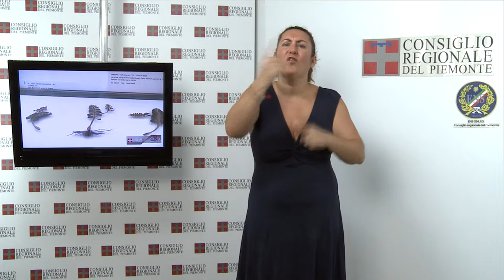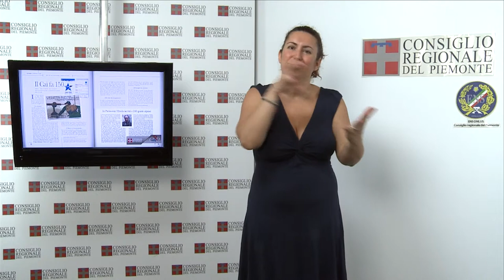CRP Tg LIS n. 30 - agosto 2013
Esame dei documenti finanziari
Nelle ultime sedute prima della pausa estiva, il Consiglio regionale ha esaminato e approvato il pacchetto dei provvedimenti finanziari: rendiconto e assestamento della Regione e dell'Assemblea legislativa e le disposizioni collegate alla manovra finanziaria. In particolare su politiche sociali e cultura sono stati trovati i fondi per mantenere gli stanziamenti ai valori del 2012, già ridotti dagli anni precedenti.

Contest sui dati pubblici della Regione
Raccontare i quarant'anni di storia della Regione attraverso i dati pubblici. È l'obiettivo di Piemonte Visual Contest, concorso per designer, sviluppatori, scuole e aziende realizzato dal Consiglio regionale del Piemonte in collaborazione con il Consorzio Topix. Il concorso che prenderà il via a settembre, si divide in due categorie, infografica e visualizzazione dati, e premierà i migliori 3 lavori di ogni categoria.

Ambasciatori "verdi" delle scienze
Le scienze naturali si raccontano a Palazzo Lascaris con il progetto, di collaborazione fra il Museo regionale di Scienze naturali e il Consiglio regionale del Piemonte, "Collezioni minime a Palazzo Lascaris". Primo appuntamento, fino al 22 settembre, con la felce lunaria, pianta diffusa soprattutto nell'emisfero settentrionale, comune sulle Alpi e sugli Appennini, poi a fine settembre con i minerali, in concomitanza con il MineralExpo 2013.

Orario estivo delle sedi del Consiglio regionale
In occasione della sospensione dei lavori dell'Assemblea regionale per la pausa estiva, ad agosto sia l'Ufficio relazioni con il pubblico sia la Biblioteca della Regione, al venerdì, saranno aperti solo al mattino dalle 9 alle 13. Resteranno invece chiusi, come tutte le strutture del Consiglio regionale, da venerdì 16 a domenica 25 agosto. Inoltre dal 9 al 30 agosto il Corecom Piemonte sospende le udienze.

"Notizie" a Macugnaga (Vco)
Di montagna, cordate e epiche scalate si è parlato a Macugnaga in occasione della presentazione di Notizie. Il magazine della Regione Piemonte ha infatti reso omaggio al Cai, in occasione del suo 150° anniversario, con un ampio servizio sull'alpinismo piemontese e i suoi protagonisti. Durante i lavori ci si è soffermati soprattutto sullo spettacolare scenario della parete est del Monte Rosa, teatro di importanti scalate.